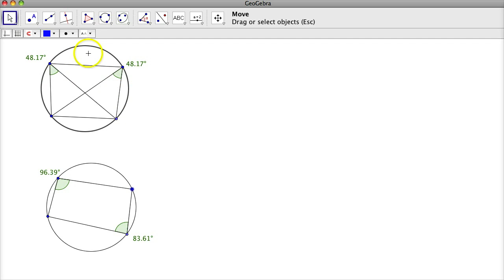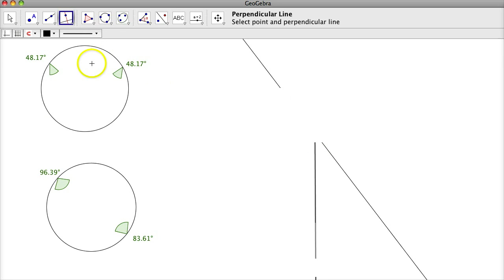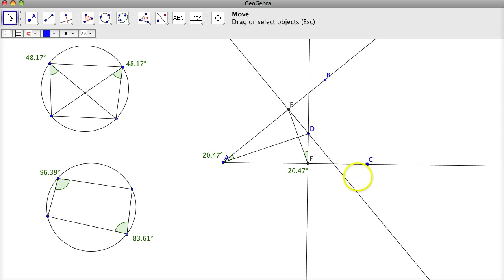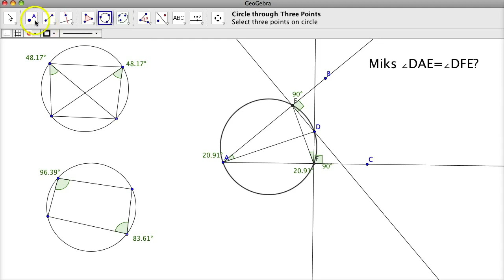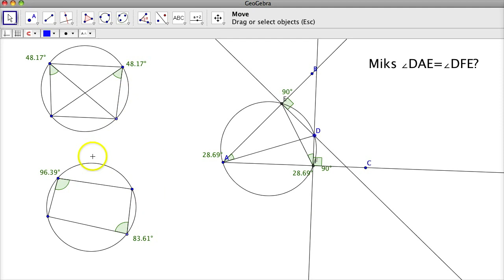5. osa: Ülesanne punktist nurga sees